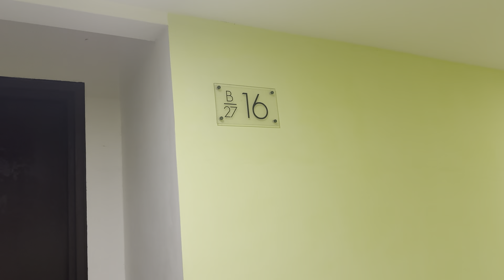Kuala Lumpur to Setia Alam , Malaysia 🇲🇾